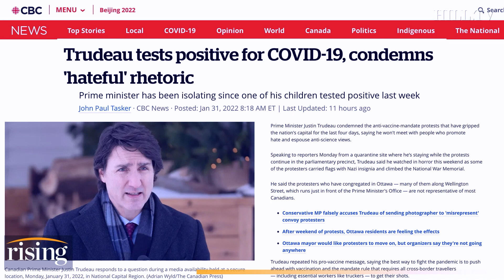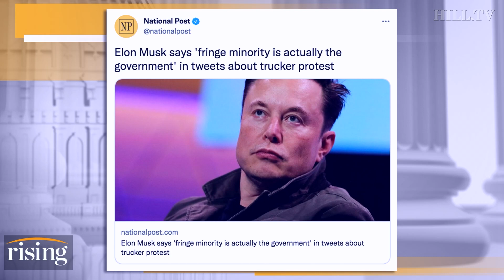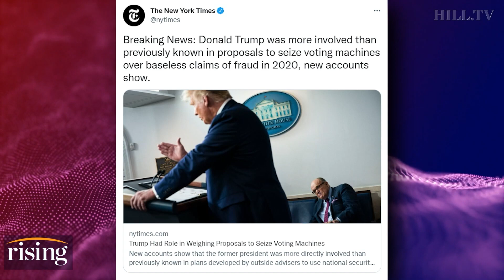MSNBC MOCKS Trucker Convoy As A CULT, Canada PM Trudeau SLAMMED As "Coward-19" After Positive Test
Ryan Grim and Robby Soave discuss new developments in the Canadian truckers' anti-mandate protest, and react to reporting that former President Trump considered ordering the military to seize voting machines in 2020.

Canadian Prime Minister Justin Trudeau image courtesy of  AP Photo/Susan Walsh.  Protestors image courtesy of Photo by Arthur Mola/Invision/AP.